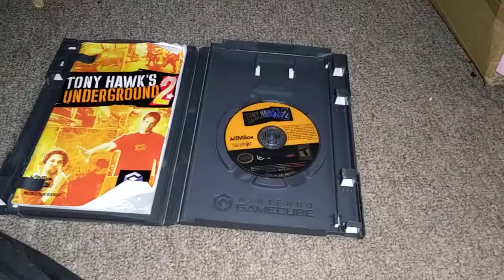Tony Hawk's Underground 2 for GCN Disc Review